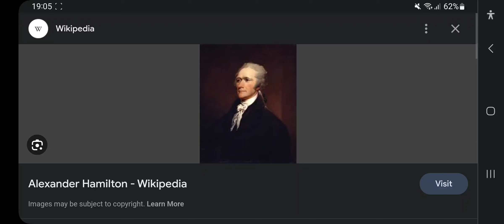Happy Heavenly 267th Birthday Alexander Hamilton!